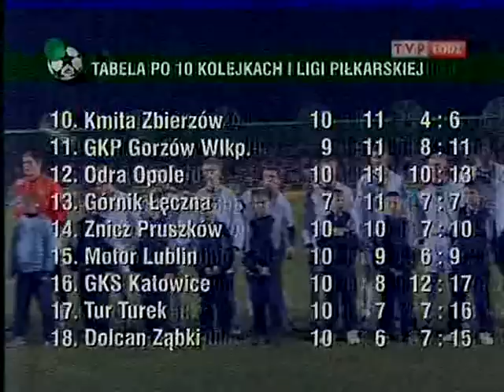Widzew Łódź - Stal Stalowa Wola skrót + wywiady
Widzew Łódź - Stal Stalowa Wola 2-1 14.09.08